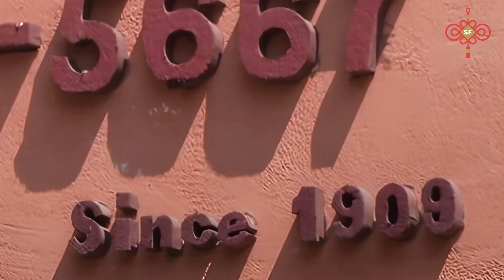Dinner at the Pork Chop House no. 15 | MY Chinatown | Yan Can Cook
Prime rib medium rare with rice? Come to the legendary Pork Chop House!